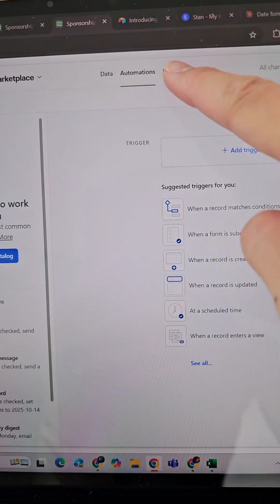Turn Airtable into AI App for your internal business operations!